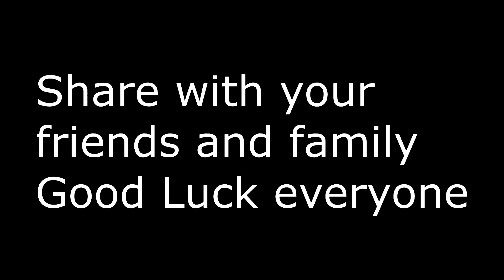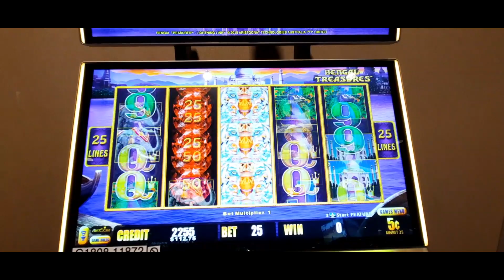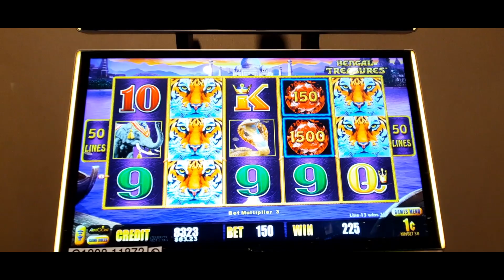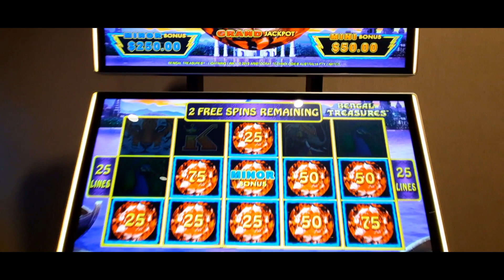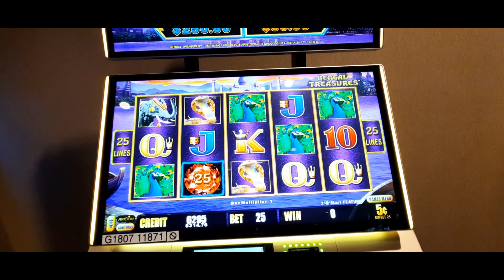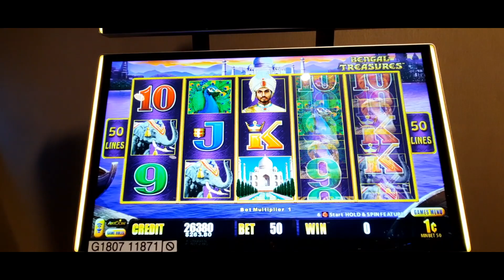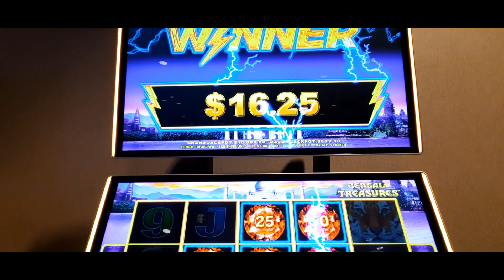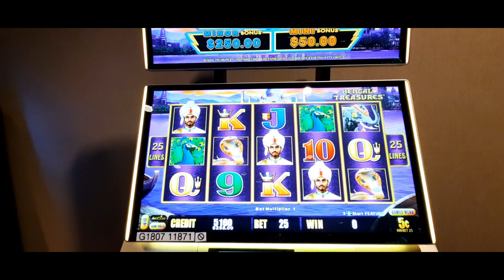BIG WINS ON RUBIES💙🎰 Treasures, Wilds and Free Games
Winning Big in Arizona, Awesome.
Lightning Link Bengal Trasures was HOT!
BIG WINS at Harrahs Ak-Chin.

 HI, I have lucky items to hand out.
I download videos on  Mon, Wed and Fridays, sometimes more.. I 'am NOT PAID by any Casino to gamble at their property.